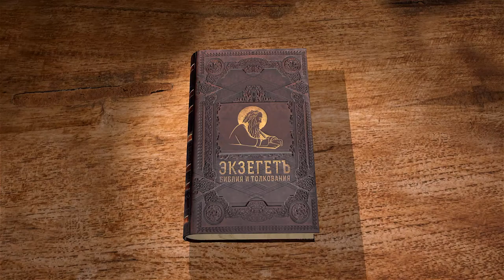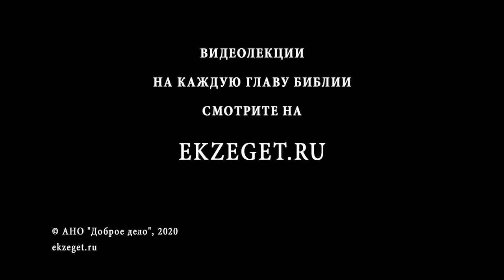Книга Иисуса Навина. Глава 5. Андрей Десницкий. Ветхий Завет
В 5 главе речь идёт об аморейском и ханаанском царях, которые пришли в ужас, узнав о том, что иудеи перешли Иордан посуху. Но принять решение о сдаче городов без боя и принятия веры в еврейского Бога не решились, как это сделала Раав.
Бог повелел Иисусу Навину обрезать народ, сделав каменные мечи. Это свидетельствовало о том, что после Египта евреи перестали соблюдать Божьи законы.